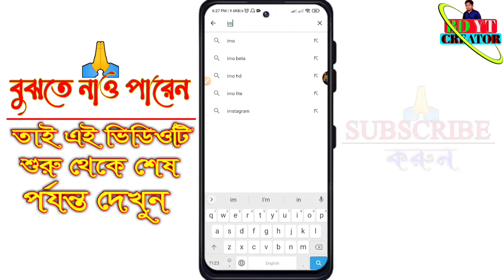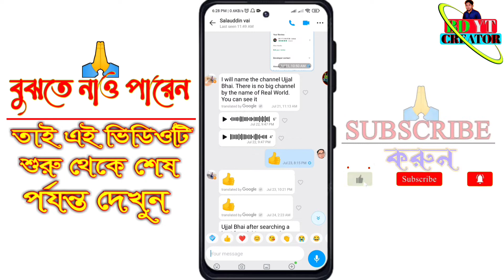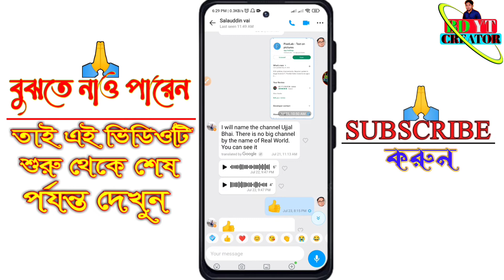imo New Update 2022 | imo Translate page | ইমুতে বাংলা লিখলে অটোমেটিক ইংলিশ নতুন চমক ২০২২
imo caller tune Premium Bangla | ইমো কলার টিউন Join Premium | imo caller tune Premium Problem সামাধান

ID 116 Plus Smart Watch | How to setting ID116 plus smart watch | Fitpro connect to phone 2022

ID-116 Plus Smart Watch | Waterproof 116 Plus | how to Charge 116 Smart Watch Connect to Mobile 2022

💓Video Details💓
✔ Video Editing           👉 Md Ujjal Hossain
✔ Color Grading          👉 Md Ujjal Hossain
✔ Label                         👉 BD YT CREATOR
✔ Content Writing       👉Md Ujjal Hossain

Thanks
CEO Of bd yt Creator Channel